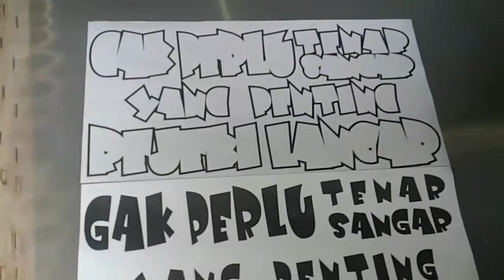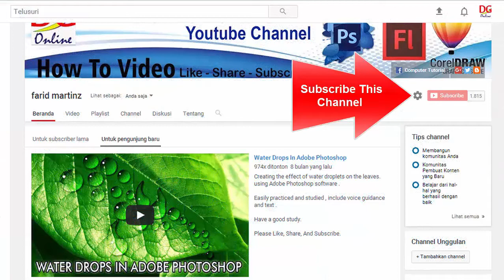T - shirt Screen Printing Process Manually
Hello guys..

some time ago, I visited a t-shirt design business, which uses simple tools as a printer, by way of the manual system.

Very interesting to look at and try to make it.